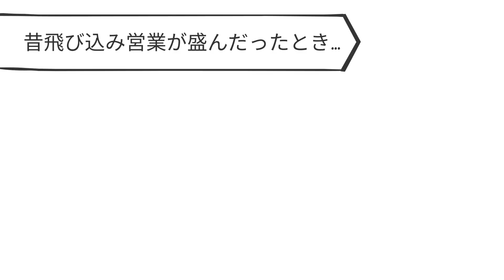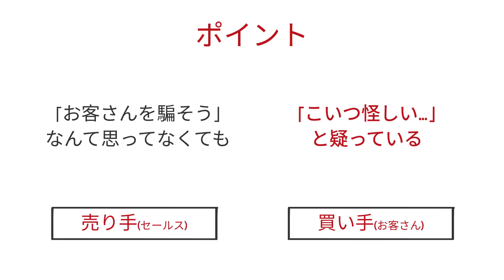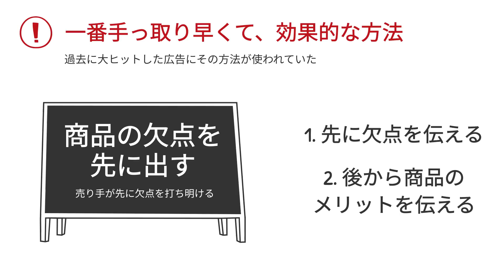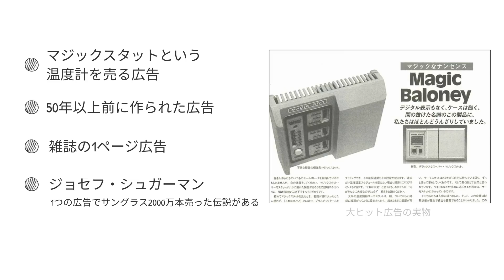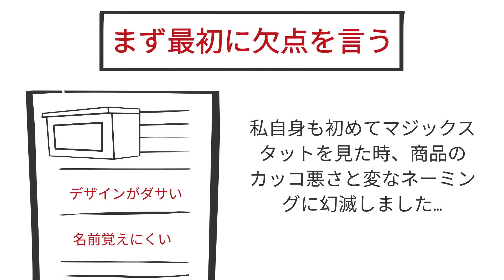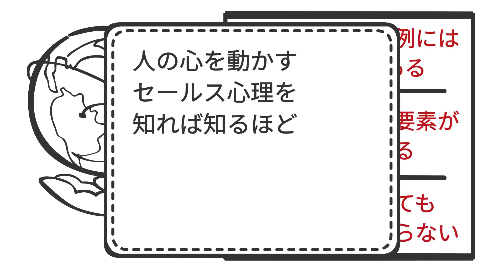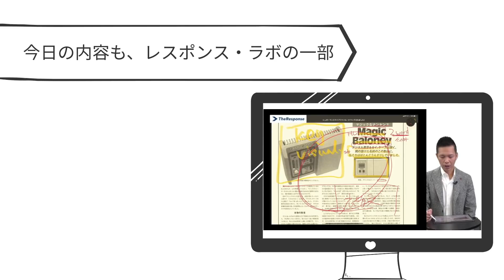『人を動かす』セールス心理〜歴史的大ヒット広告に学ぶ【セールス心理学】テーマ：誠実さ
過去100年の成功事例をマネして新規集客・売上UPする
『レスポンス・ラボ』を、今なら100円でお試しできます